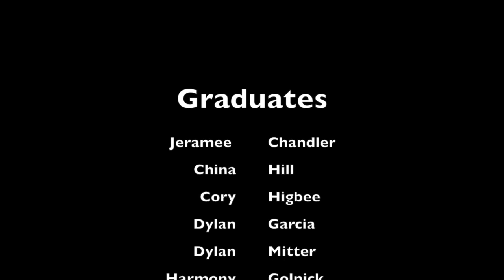Senior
2019 G2S Academy Graduation